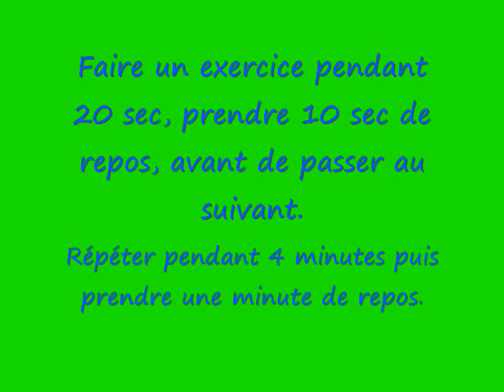Cardio Poids de corps 2 Training Academy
Thomas Getin( coach sportif sur Nantes, spécialisé dans la perte de poids) vous propose une séance de cardio avec votre poids de corps uniquement.